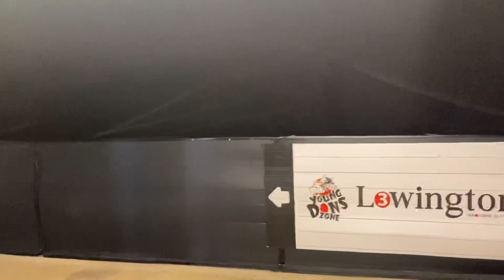*CRAZY LIMBS AND INCREDIBLE COMEBACK* MK DONS vs LINCOLN CITY Vlog!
Today  MK  Dons took on Lincoln city at home in EFL league one what a cone back